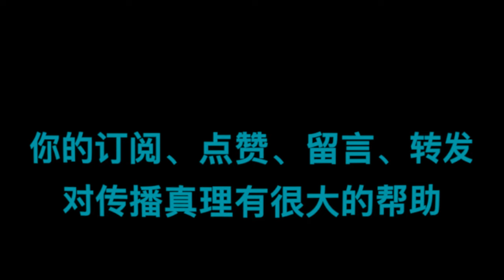诗篇76篇：“可畏的耶和华”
WeChat：holypower